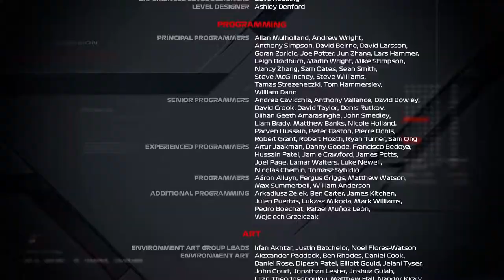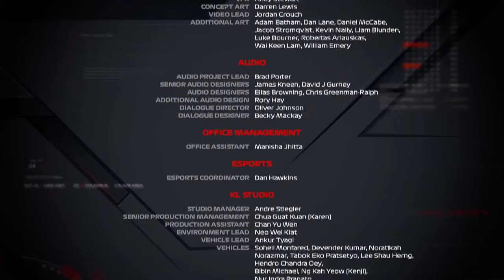F1 2021 Braking Point #8: AFSCHEID NEMEN!!! (Nederlands/Dutch)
F12021 Braking Point Nederlands / Dutch
Aflevering 8
Console: Xbox One
Capture Card: Elgato HD60s
Editing Software: VEGAS 18.0 Pro
Thumbnail software: Photoshop CC 2020